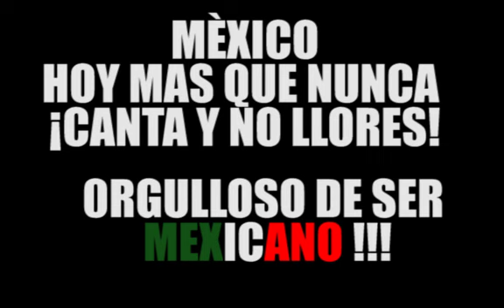¡AYUDA PORFAVOR! - TERREMOTO EN MEXICO 20/09/17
AYUDA PORFAVOR!
Las diferentes organizaciones que están apoyando los trabajos de rescate informan que en este momento se encuentran saturadas de víveres por lo que las formas más efectivas de ayudar son las siguientes:
Donativos económicos:
Cruz Roja Mexicana. Bancomer. Cuenta: 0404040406 a nombre de Cruz Roja Mexicana I.A.P. Clabe: 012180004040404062
Equipos para las labores de rescate:
Linternas con pilas y gasolina para las plantas de luz.
Equipo médico:
Collarines tamaños: chico, mediano y grande. Jeringas de 10mm.

► Sígueme!

►Preguntas Frecuentes!
•¿CON QUE GRABAS?
-Nvidia Shiel Tablet k1 (Vídeo)
-Each Pro Gaming Headset (Audio)

-Camtasia Studio 8 (Vídeo)
-Audacity(Audio)
-Photoshop cs6(Miniaturas)

•¿TUS SUSCRIPTORES SON IMPORTANTES PARA TI?
Muy fácil de contestar , sin ellos yo no seria absolutamente nada , por mas bueno que sea el contenido, sin ojos que lo vean no sirve de mucho.

Video creado y subido por  TOPHER47™